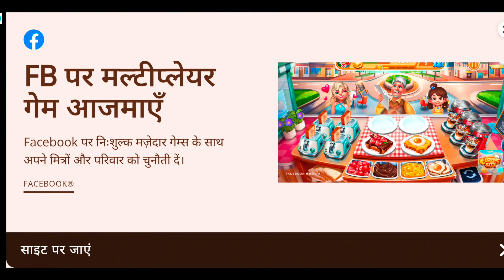Swordigo game gameplay with HD quality graphics..part 5...keep watching